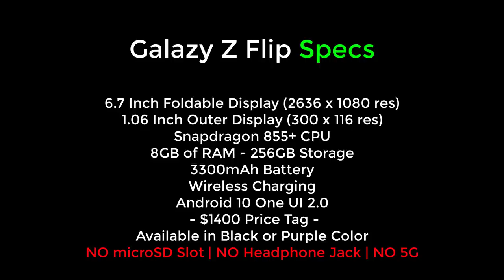Samsung Galaxy Z Flip - Official Trailer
Samsung has released the official trailer for their new foldable smartphone, the Galaxy Z Flip.

Companies can send product to the following address:

Attn: SAKITECH
135 S Springfield Rd. Unit #681